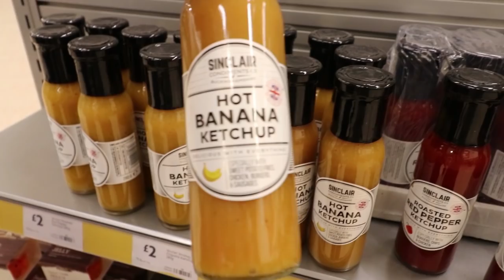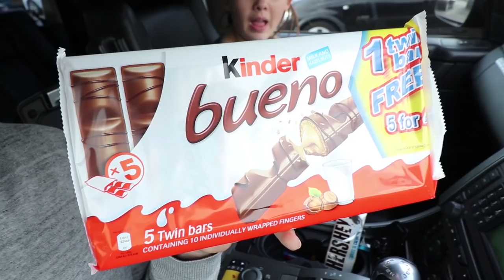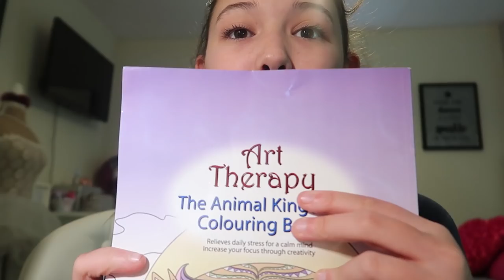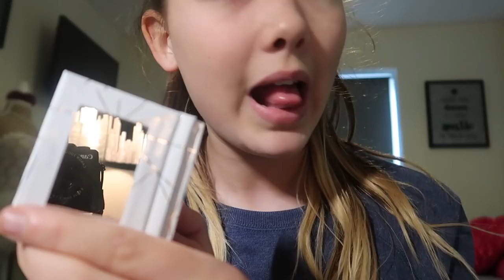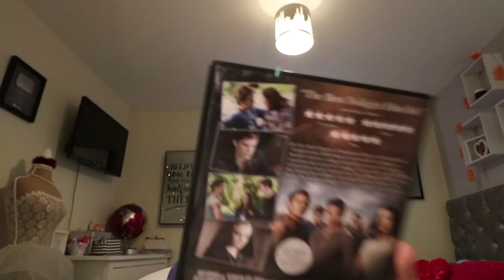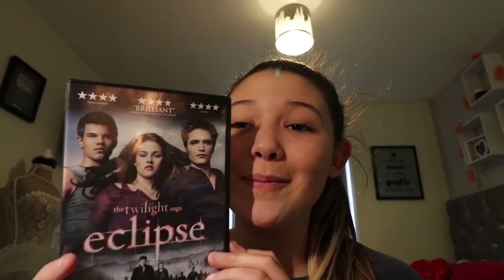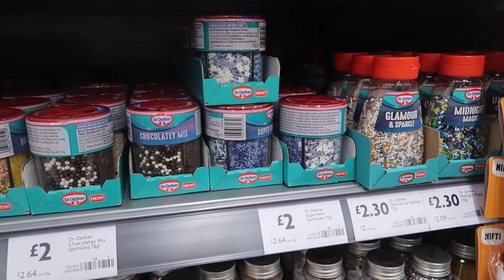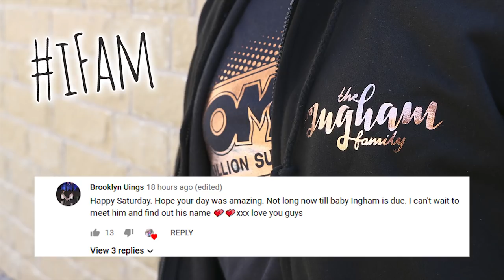CAN’T BELIEVE I DID THIS TO MY FACE!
Isabelle did something bad to her face..

Tomme Tippee Perfect Day/Night Prep
Sleepy Head Delux

Bradford
BD1 9AZ